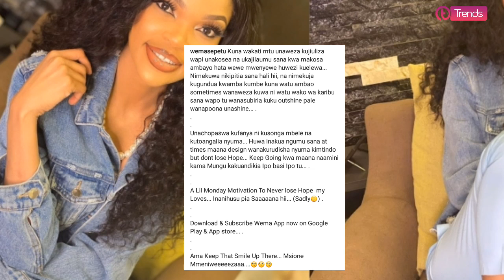WEMA SEPETU AHUZUNIKA KUSALITIWA NA WATU WA KARIBU NA KUMRUDISHA NYUMA KILA SIKU